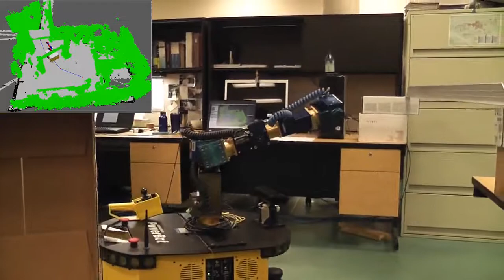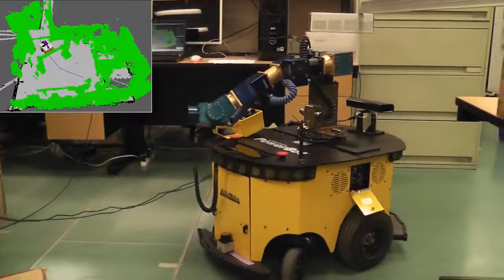A Hierarchical and Adaptive Mobile Manipulator Planner with Base Pose Uncertainty- experiment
Vinay Pillania. Ph.D. Autnomous Mobile Manipulation, started 2009. Graduated. Post Docs with Robotics Group, University of Michigan, Ann Arbour